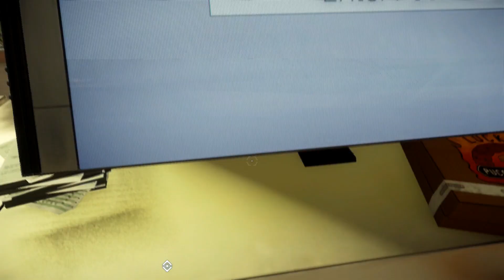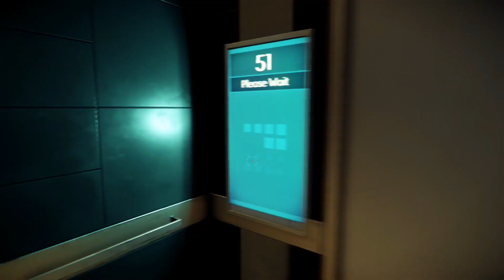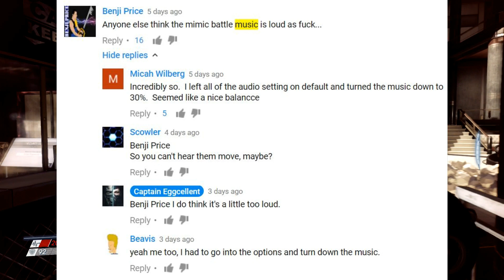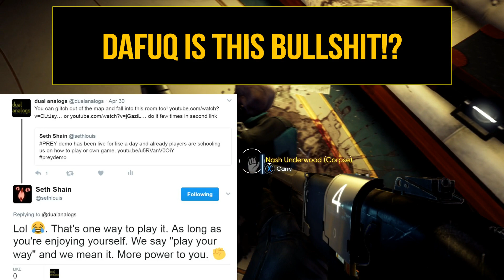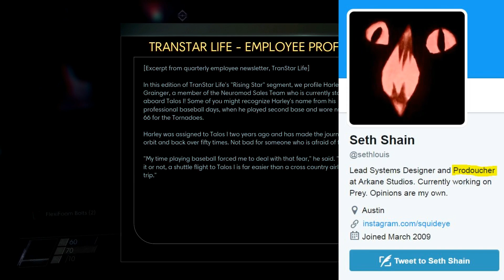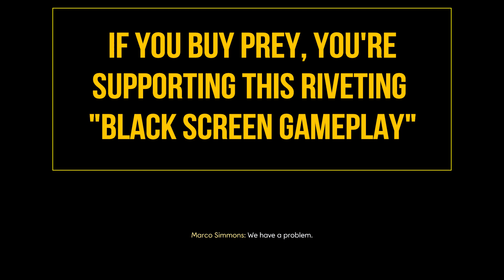Prey - Think Twice Before You Buy (You'll Want A Refund)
The honest truth about Prey that most "reviewers" won't tell you.

Want me to review a game?
Amazon Wishlist